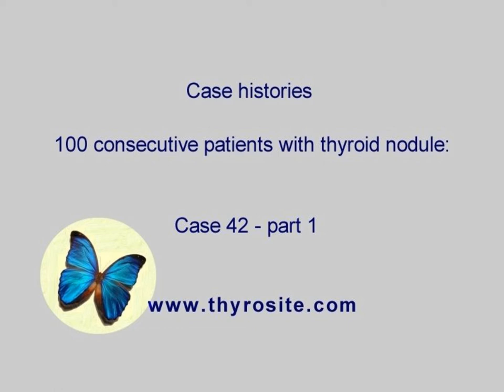100 consecutive patients with thyroid nodule - case 42 - part 1